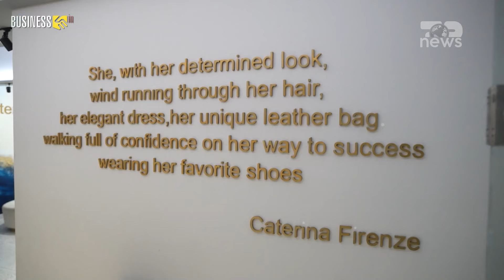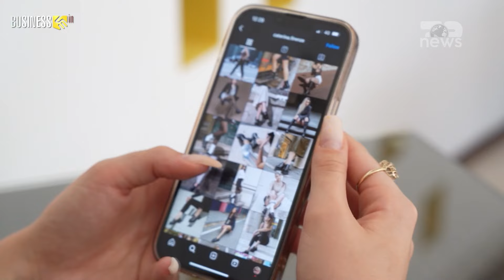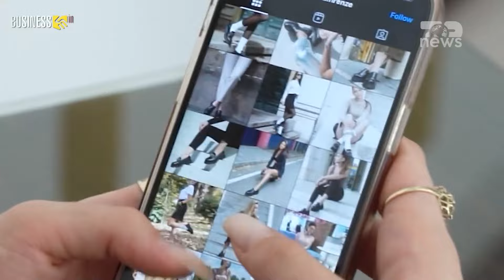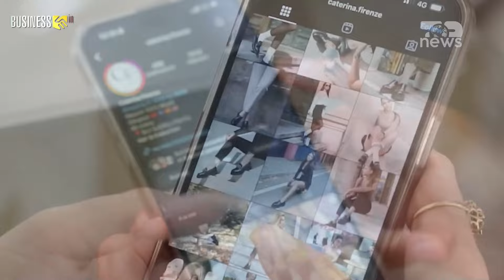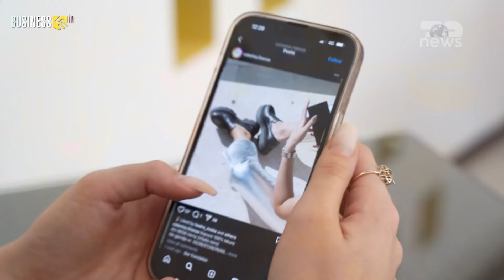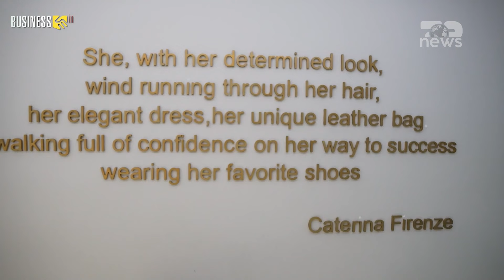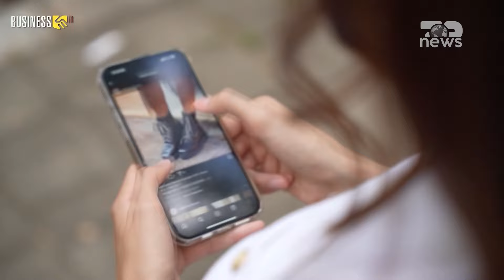Business In – Caterina Firenze, brendi shqiptar i këpucëve, i mirënjohur nëpër botë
Ky format do të vendosë në fokus biznesin dhe do të eksplorojë ndërthurjen e tij me botën e influencerëve, duke theksuar mënyrën se si ky lloj marketingu është zhvilluar dhe rritur përditë. Marketingu i influencerëve ka njohur një rritje eksponenciale gjatë dy viteve të fundit, duke u bërë një mjet thelbësor për promovimin e bizneseve nëpërmjet platformave sociale. Ky zhvillim ka sjellë një përdorim gjithnjë e më të gjerë të kësaj forme marketingu nga kompani të ndryshme për të arritur audiencën e dëshiruar.
Përmes intervistave me përfaqësues të bizneseve, do të zbulojmë se çfarë duhet të dimë për këtë lloj marketingu dhe përse duhet të zgjedhim të vizitojmë një biznes të caktuar. Këto biseda do të ofrojnë një pasqyrë të thelluar mbi ndikimin dhe përfitimet që vijnë nga bashkëpunimet me influencerët, duke i dhënë përgjigje pyetjeve kryesore për çdo biznes që dëshiron të shfrytëzojë këtë mundësi për të rritur prezencën e tij në treg.